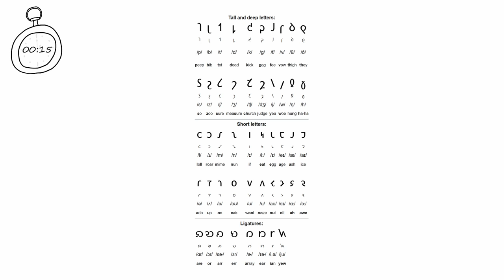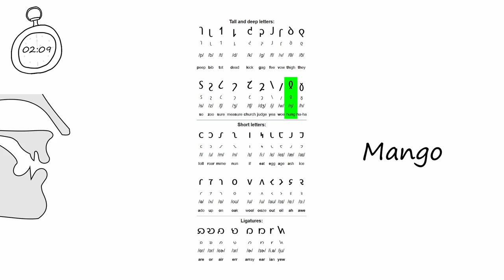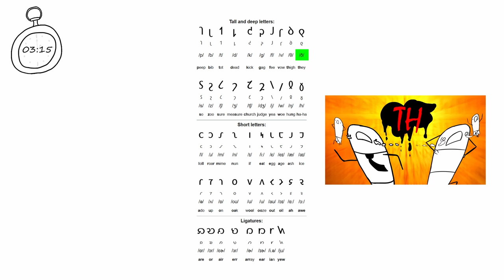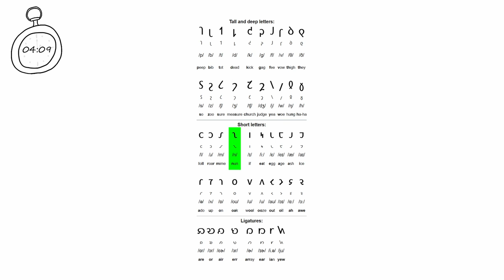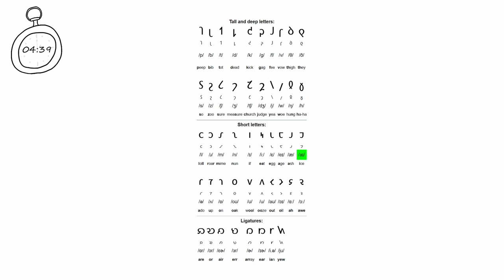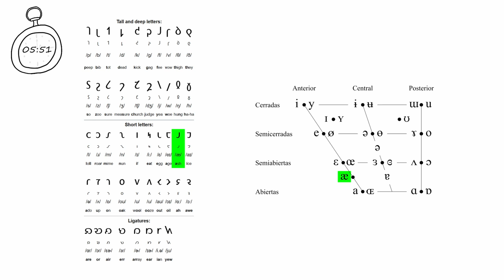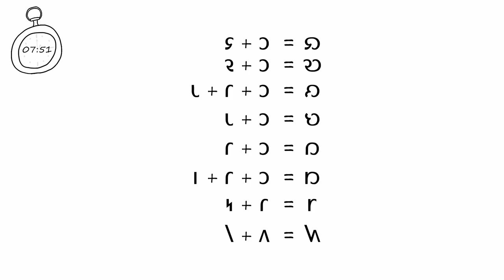Si el Inglés se escribiera como suena - Shaviano en 8 minutos